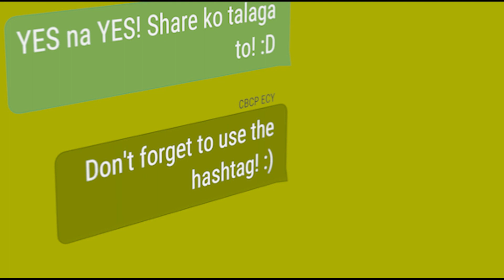QuaranTIPS 1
Quarantine pa rin? May we then present our QuaranTIPS!

The CBCP-Episcopal Commission on Youth, through our Chairman, Most Rev. REX ANDREW C. ALARCON, DD, would like to reach out to you, dear young people, in these trying times.

One way is through a series of short videos--QuaranTIPS--each posted daily, which we hope helps make you smile, learn something useful, feel comforted and encouraged: a sign of our nearness (KA-LAKBAY) in this time of physical distancing.

Take to heart what Pope Francis told you: "Christ is alive, and He wants you to be alive!" Let us live the present moment in Him!

P.S. Kung na-bless kayo nito, share din ninyo para i-bless ang iba!

(Message originally delivered last 2020 April 23.)